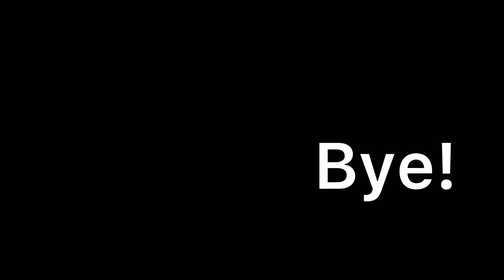Man hat die Leiche durch die Tür gesehen! | Among Us